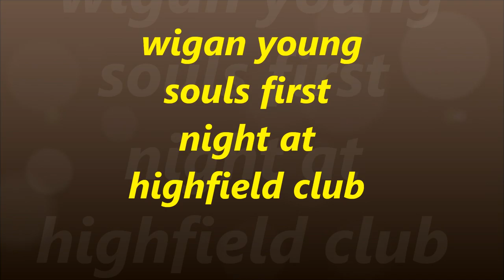w y s first night movie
images form the night set to music